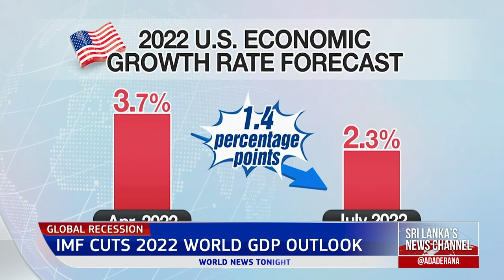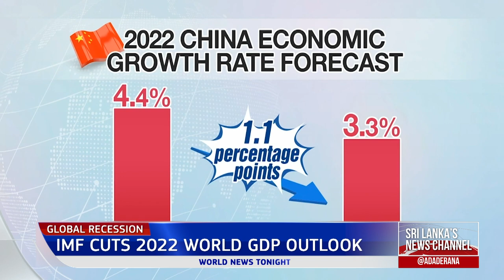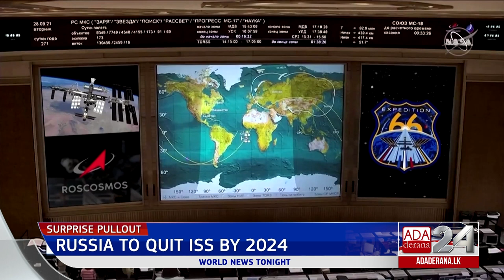Ada Derana World News Tonight | 27th July 2022